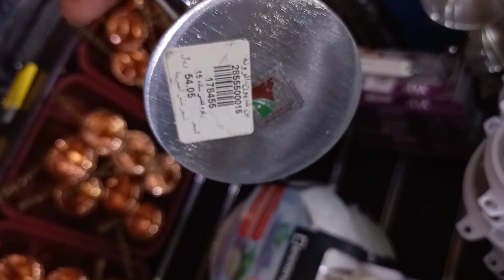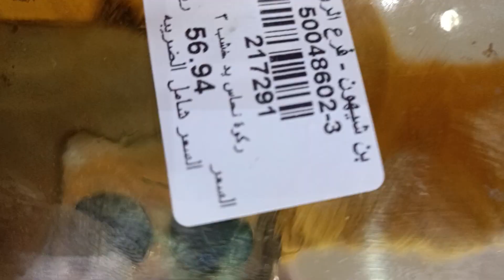in copper and Brass